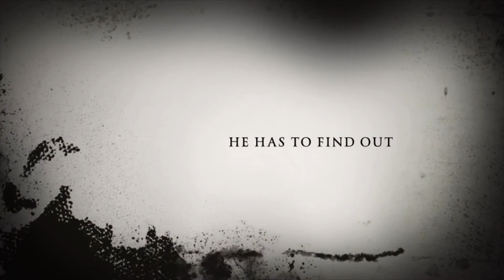ORBS (Official Trailer)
ORBS is a 2022 Short Film about a guy who finds someone unexpected, and so he has to find out the messages behind it!

(Release Date - Saturday, October 29, 2022)

ⒸEpicFilms2022